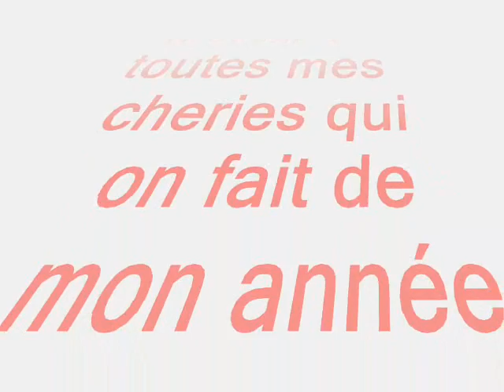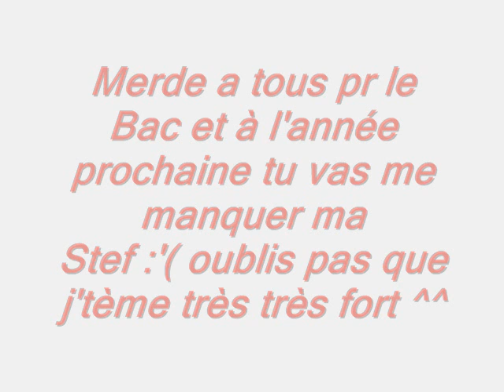1ere ES1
xD